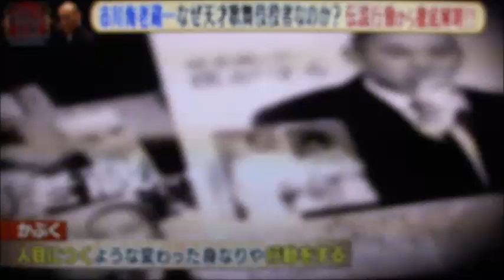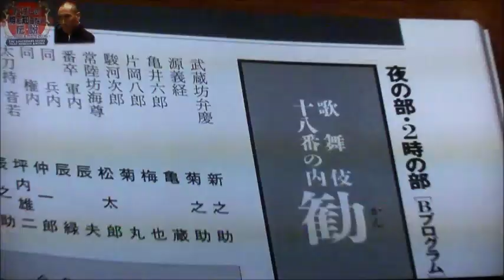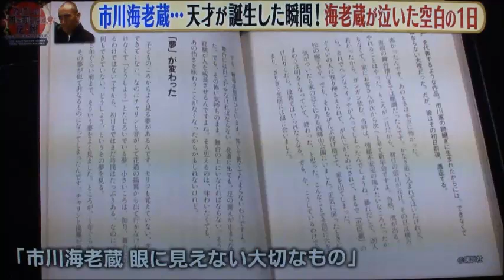市川海老蔵（ニッポンの天才2016～誰も知らない伝説）12月30日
2016年12月30日放送。中村時蔵と岩下尚史が証言者として登場。